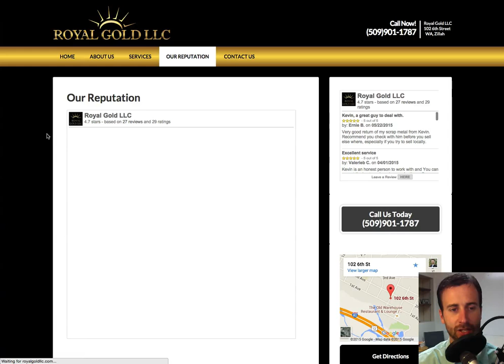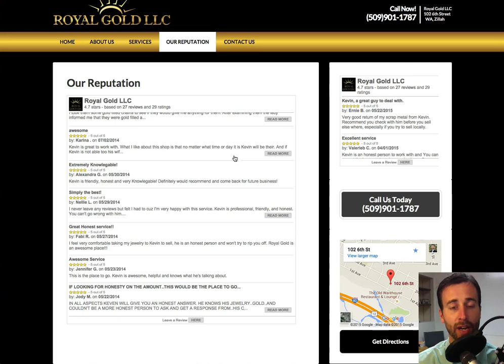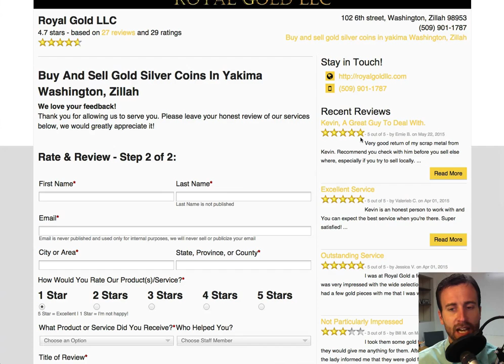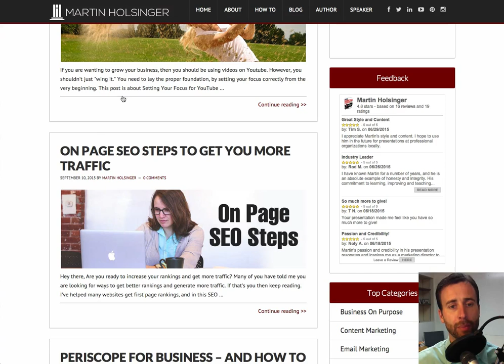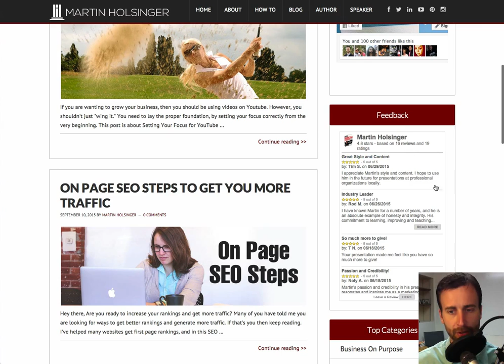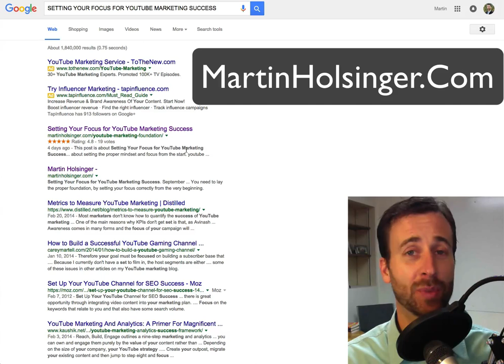How Our Branded Review Sites Enhance Your Online Reputation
In this video Martin Holsinger goes through explains the Online Reputation Service that we provide.

SCHEDULE
* Mon - Coming Soon
* Tues - Q&A (about anything)
* Fri - YouTube Marketing Tips: